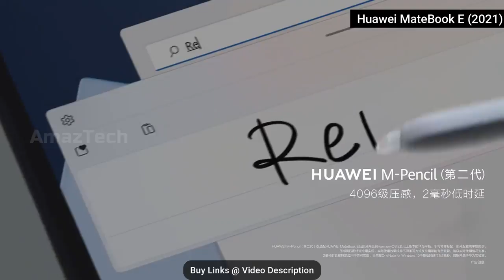Huawei MateBook E ( 2021 ) OLED w/ Windows 11 - Launch Trailer